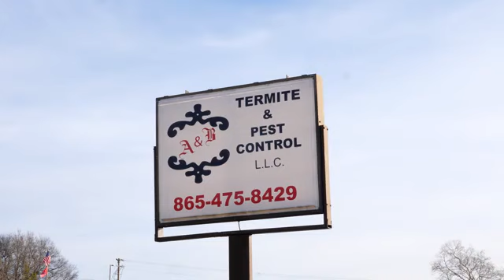A & B Termite & Pest Control New Market TN 37820